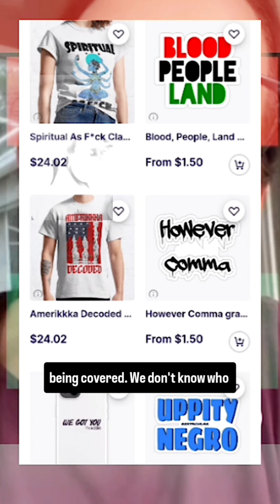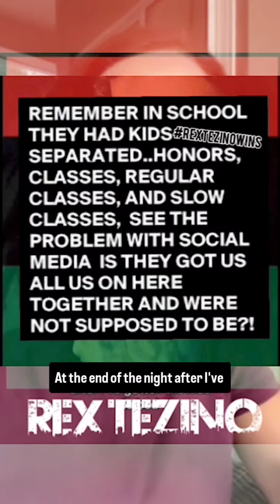what are the key indicators you married a man?!?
It's mind-blowing how many women have ab-so-f ck-ing-lute-ly no idea what men are rextezinowins

In their defense girls & boys are not only raided differently, but males are it's hot to act right in front of females

A major disconnect between the complimentarysexes enters the chat when estrogendrivencreatures forget the serenityprayer however comma dizzy dames "accepting the things they cannot change" is a point of short circuiting & the most diabolical business of all

In this marriage of 20 years there's a 99.999% chance the wife is gonna have to deal with him for 20 more. Albeit her joke comedy type approach is based in frustration, but the S.W.A.G. is she's good overall

Too many happywifehappylife types got it situated in their minds it's supposed to be some type of fairytale/princess rah rah however comma dude's methods might be childish, while being that of marrying ones bestfriend ...in the happyspousehappyhouse lane

Ultimately, if broads don't want a dude, who's in a jock type motion, the relationshipadvice is to find a Blerd nerd fella who's not really physically active, but some of those are horrible at sex sooooo pick your poison